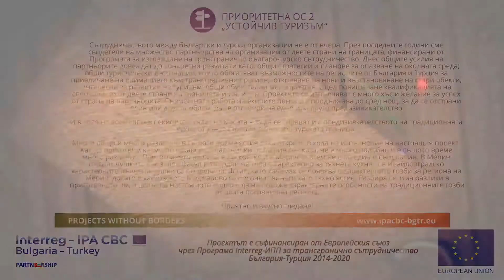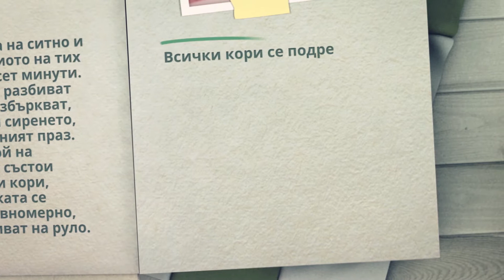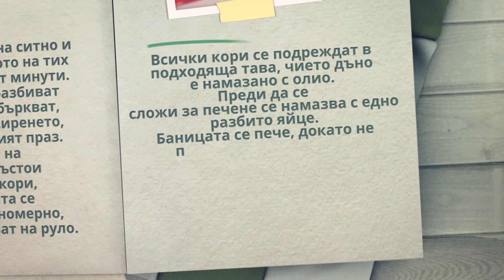Баница с праз от община Тополовград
ПРОЕКТ № CB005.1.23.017 „ВИРТУАЛНА КУХНЯ МАРИЦА - МЕРИЧ“
ДОГ. ЗА БФП: РД-02-29-61/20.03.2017, ФИНАНСИРАН ПО ПРОГРАМА INTERREG –ИПП ЗА ТРАНСГРАНИЧНО СЪТРУДНИЧЕСТВО БЪЛГАРИЯ - ТУРЦИЯ 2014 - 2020.
Проектът е съфинансиран от Европейския съюз чрез Програма Interreg-ИПП за трансгранично сътрудничество България-Турция 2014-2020
Това видео е направено с подкрепата на Европейския съюз, чрез Програма Interreg-ИПП за трансгранично сътрудничество България-Турция 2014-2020, CCI No 2014TC16I5CB005. Съдържанието на видеото е отговорност единствено на РСО „Марица“ и по никакъв начин не трябва да се възприема като израз на становището на Европейския съюз или на Управляващия орган на Програмата.
Необходими продукти за приготвянето на ястието:
500 г кори
350 г праз лук
300 г сирене
4-5 яйца
1/3 ч. л. сол
олио
1 яйце